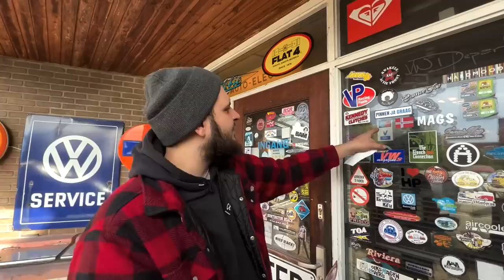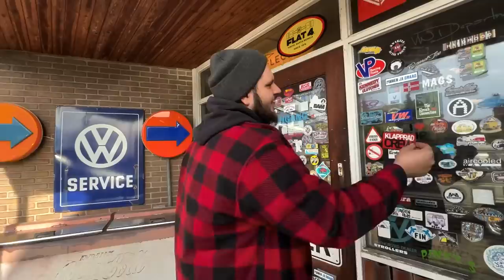HOLLAND JUNGE | zu Besuch bei Kieft & Klok - mit vollem Trailer in den Norden | HARDMOOD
Holland Junge - die Reise führte uns zu Kieft‘nKlok, wo wir einen alten T2a besichtigen und ob wir den mitnehmen.. seht ihr hier!
Ansonsten zeigen wir euch noch die Heiligen Hallen der Verkäufer.